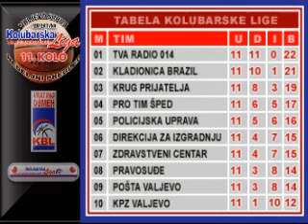Rezultati 11. Kola KOLUBARSKE LIGE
KPZ VALJEVO - PRO TIM ŠPED 23:35 (14:10)
 POŠTA VALJEVO - DIREKCIJA ZA IZGRADNJU 23:38 (7:16)
 POLICIJSKA UPRAVA - ZDRAVSTVENI CENTAR 41:30 (19:20)
 PRAVOSUĐE - KLADIONICA BRAZIL 47:52 (22:25)
 TVA RADIO 014 - KRUG PRIJATELJA 42:35 (23:16)